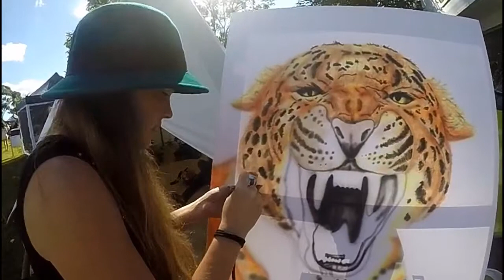2015 Pineapple Festival